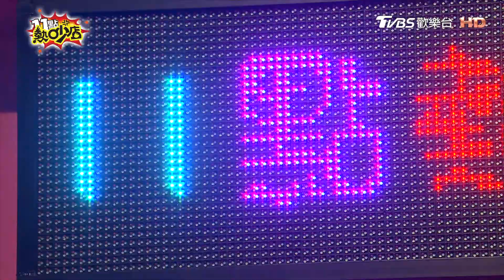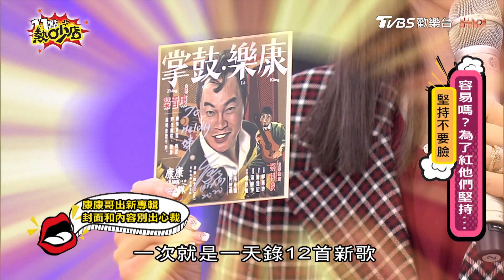康康為了多一秒鏡頭 當小明爬破褲子甚至吃辣麵差點…… 11點熱吵店 20201230